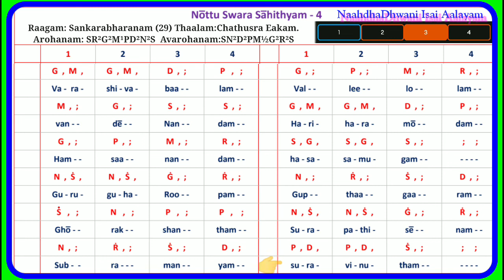Nottuswaram-4 Vara Siva Balam || Sankarabharanam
NottuSwara_Sahithyam- 4

Vara siva baalam Tutorial song

Raagam: Sankaraabharanam

Thaalam: chathusra Eakam

NaahdhaDhwani Isai Aalayam
Madurai

Online and Offline classes are available!

Classes:

Vocal music

violin

veena

Flute

Mirdhangam , Tabla

Bharadham

Keyboard Wetern and Carnatic